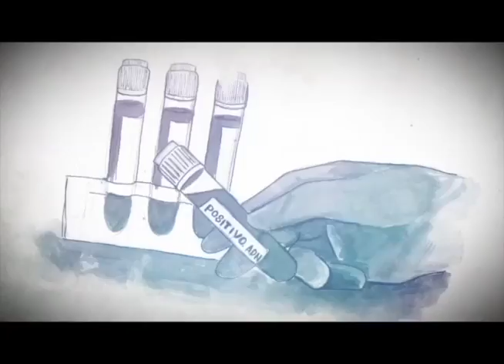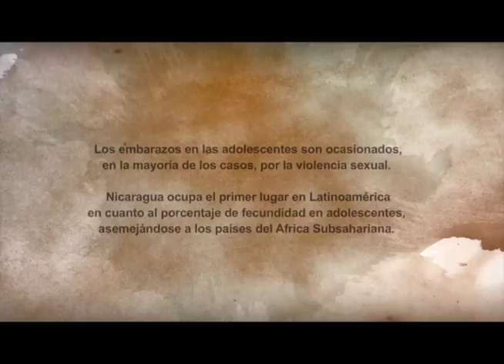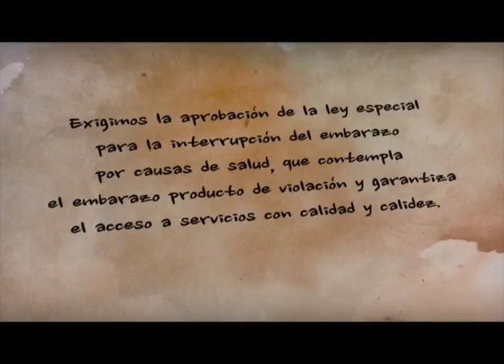Vidas Robadas: historias del abuso contra las niñas